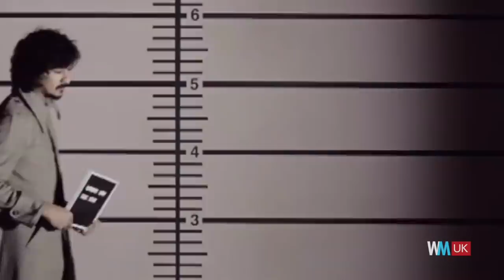Top 10 British Cover Songs That Are Better Than The Original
Sometimes nothing beats the original... but not this time! For this list, WatchMojo UK counts down the best and greatest British covers of rock and pop songs. And these tracks are so good, they're even better than the original versions! Featuring Adele, Mark Ronson, the Beatles and Muse to name just a few...